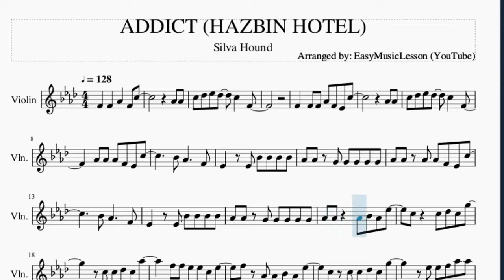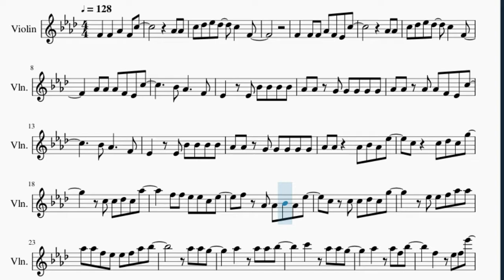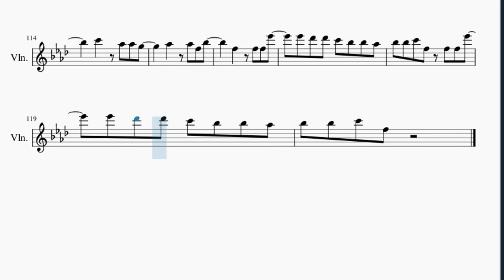Violin Sheet Music: How to play ADDICT (HAZBIN HOTEL) by Silva Hound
Here is a sheet music/tab video on the song ADDICT (HAZBIN HOTEL) by Silva Hound on the violin. A violin sheet music arrangement which is transposed to notes that are easily played by violin, for the song ADDICT (HAZBIN HOTEL) by Silva Hound.

EasyViolinLesson teaches you to play the your favorite instrument, through well-arranged sheet music so that you too can learn how to play ADDICT (HAZBIN HOTEL) by Silva Hound on the violin as fast as you can. A violin sheet music with backing tracks to help your play the song better.

Chords of Violin arrangement:
F Min   F Min   F Min   F Min   Ab Maj   Db Maj   Eb Maj   F Min
Ab Maj   Db Maj   Eb Maj   F Min   Ab Maj   Db Maj   Eb Maj
F Min   Ab Maj   Db Maj   Eb Maj   F Min   Bb Min   C Min   F Min
Ab Maj   Db Maj   Bb Min   C Min   F Min   Ab Maj   C Maj   Ab Maj
Db Maj   Eb Maj   F Min   Ab Maj   Db Maj   Ab Maj   Bb Min
C Min   Db Maj   Eb Maj   F Min   Ab Maj   Db Maj   C Min   F Min
Ab Maj   Db Maj   Eb Maj   F Min   Ab Maj   Db Maj   Ab Maj
Bb Min   C Min   Db Maj   Eb Maj   F Min   Ab Maj   Db Maj
C Min   F Min   C Maj   Db Maj   Eb Maj   F Min   C Maj   Db Maj
Ab Maj   Bb Min   C Maj   Db Maj   Eb Maj   F Min   Ab Maj
Db Maj   C Min   F Min   C Maj   Db Maj   Eb Maj   F Min   C Maj
Db Maj   Ab Maj   Bb Min   C Maj   Db Maj   Eb Maj   F Min
Ab Maj   Db Maj   C Min   F Min   F Min   F Min   F Min   F Min
Eb Maj   F Min   Bb Min   C Min   F Min   Ab Maj   Db Maj   Bb Min
C Min   F Min   Ab Maj   C Maj   Ab Maj   Db Maj   Eb Maj   F Min
Ab Maj   Db Maj   Ab Maj   Bb Min   C Min   Db Maj   Eb Maj
F Min   Ab Maj   Db Maj   C Min   F Min   Ab Maj   Db Maj   Eb Maj
F Min   Ab Maj   Db Maj   Ab Maj   Bb Min   C Min   Db Maj
Eb Maj   F Min   Ab Maj   Db Maj   C Min   F Min   Ab Maj   Db Maj
Eb Maj   F Min   Ab Maj   Db Maj   Ab Maj   Bb Min   C Min
Db Maj   Eb Maj   F Min   Ab Maj   Db Maj   C Maj   Db Maj
Eb Maj   F Min   C Maj   Db Maj   Ab Maj   Bb Min   C Maj   Db Maj
Eb Maj   F Min   Ab Maj   Db Maj   Ab Maj   Bb Min   Ab Maj
Db Maj   Eb Maj   F Min   Ab Maj   Db Maj   C Min   F Min

Melody notes of Violin:
F4   F4   Ab4   F4 C5
Ab4 Ab4
C5 Db5 Eb5 Db5   C5   F4
F4   F4 F4 Ab4 F4 Eb4 C5
Ab4 Ab4
Ab4 Ab4 Ab4 F4 Eb4 C5
Bb4 Ab4     F4
Eb4   Eb4 Bb4 Bb4 Bb4 Bb4
Ab4 Ab4 G4 G4 G4 G4 G4
Ab4 Ab4 Ab4 Ab4 F4 Eb4 C5
Bb4 Ab4     F4
Ab4 Ab4   Ab4 Bb4 Ab4 Eb5
C5   C5 Db5 C5 G5
C5 C5 Db5 C5 Ab5
F5 F5 Eb5 Eb5 C5 Eb5
F5 Ab4 Ab4 Bb4 Ab4 Eb5
C5 C5 C5 Db5 C5 G5
Eb5 Eb5 F5 Ab5 Ab5
Ab5 Ab5 F5 Eb5 Eb5 F5 Ab5 Bb5
C6   Ab5 Ab5 G5
Ab5   Ab5 F5 Bb5
F5   Eb5 F5 Eb6
Eb6 Db6 Db6 C6 Bb5 Bb5 Ab5
Bb5 Bb5 C6 F5 F5 F5 Eb6
Bb5 Bb5 C6 F5 Ab5 Ab5 G5
Ab5   Ab5 Ab5 Bb5
F5   F5 F5 Eb6
Bb5 Bb5 C6 F5
E5     F5 F5
G5 F5 G5 F5 Ab5   Bb5 Ab5
E5     F5 F5
G5 Ab5 G5 F5 Db5 Db5 C5
E5     F5 F5
G5 F5 G5 F5 Ab5   C6 Ab5
Eb5     F5 F5
C6 Db6 C6 Ab5 F5 C6 Ab5
E5     F5 F5
E5     F5 F5
E5     F5 F5
G5